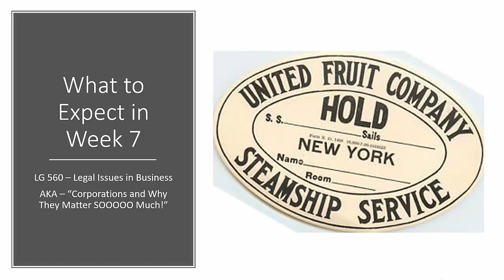What to Expect in Week 7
Video walk-through of Week 7 (Miller Chapter 20) in the MBA legal issues course